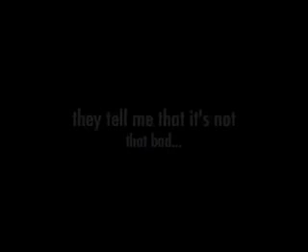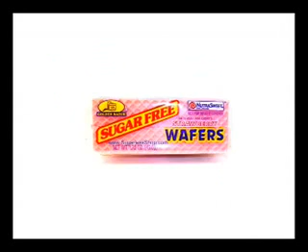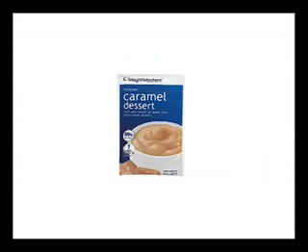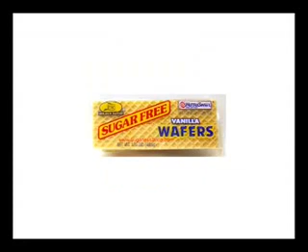Super Size My Aspartame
Super Size My Aspartame, many products contain this controversial chemical.  An excellent clip put together by NZtrillion